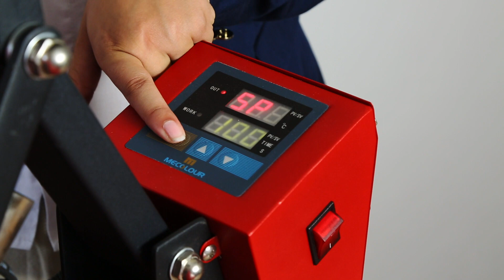Video Manual Prensa 40x50 Semiautomatica Premium Mecolour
Veja cada detalhe da prensa 40x50 Premium da Mecolour e seu funcionamento, a prensa que tem abertura automática, uma prensa moderna e pratica.

Garanta já a sua.

Inscreva-se no Canal da Diferencial Print para mais conteúdo sobre sublimação, prensas térmicas planas, prensas térmicas para canecas, produtos sublimáveis como canecas, camisetas, squeezes de polímero e de alumínio, cursos e Workshops, tintas, impressoras formato a3 e a4, azulejos e muito mais!

Entre em contato para comprar ou tirar dúvidas no nosso WhatsApp